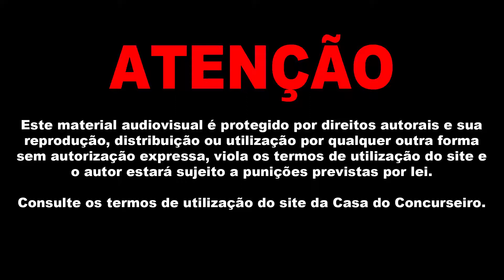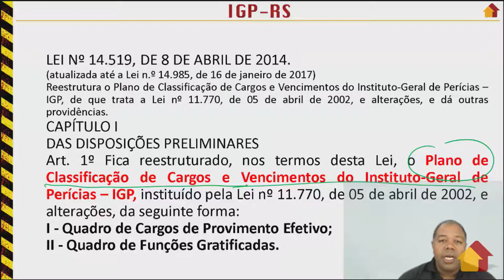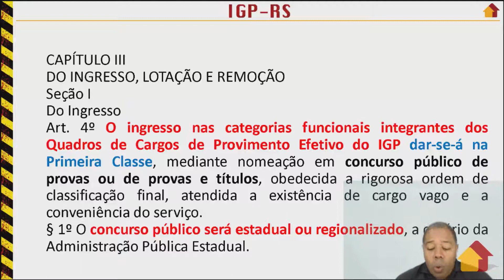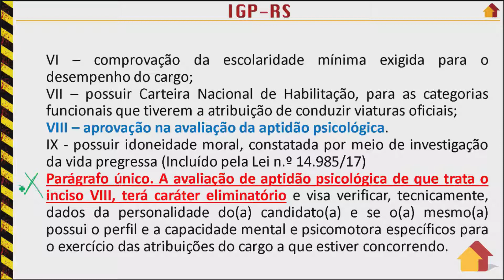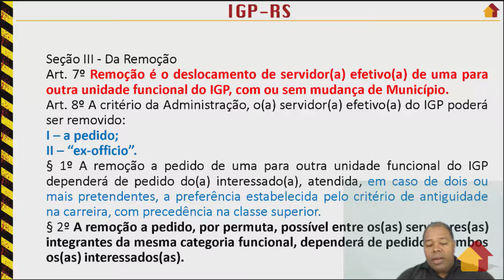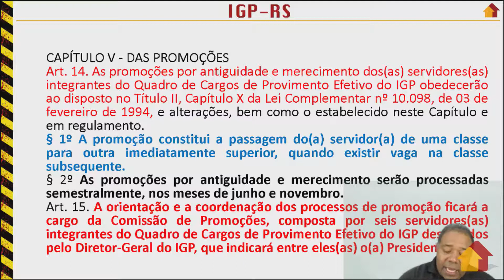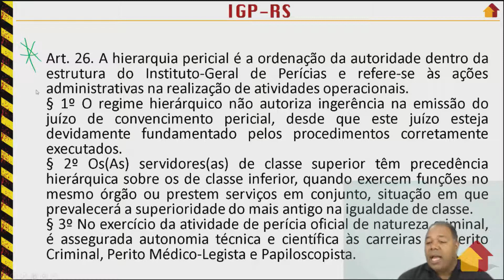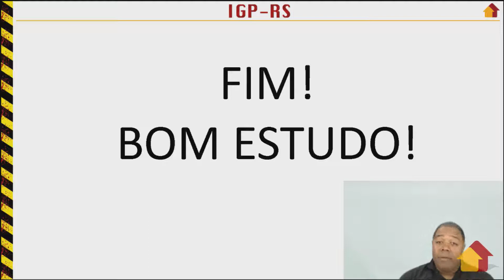Pré-Prova - IGP-RS - Técnico e Perito - Plano de Carreira - Mateus Silveira